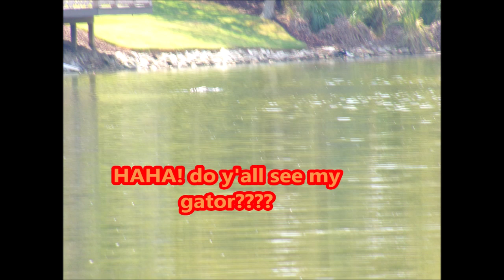Tiny Home Adventurer and Brenda at it again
Tiny Home Adventurer I am African American Female Journey To A Tiny house  in Sondheimer Louisiana .I am a A Black Female Farmer.
 Also I am Black Woman Custom Tiny house or a Black Woman Buying Shed.African American Female farmer

Phyllis Wyatt
3873 Henderson Loop
Sondheimer LA
71276

Tiny Home Adventurer  Farmer Life